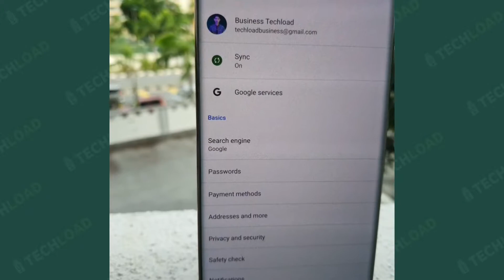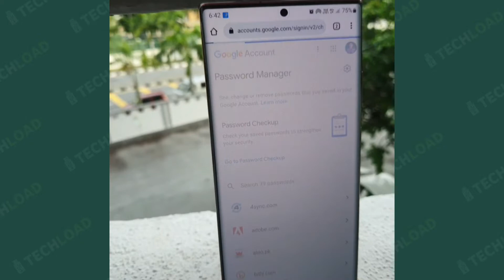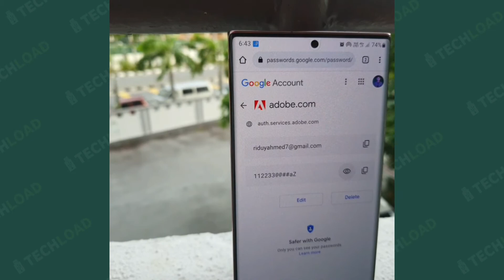password manager : আপনার মোবাইলে থাকা যেকোনো একাউন্টের পাসওয়ার্ড দেখুন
Topic Cover :↓

যেকোনো একাউন্টের পাসওয়ার্ড দেখুন
কিভাবে গুগল একাউন্টের পাসওয়ার্ড চেঞ্জ করবো
কিভাবে জিমেইল একাউন্টের পাসওয়ার্ড দেখবো
জিমেইল একাউন্টের পাসওয়ার্ড কিভাবে দেখবো
গুগল একাউন্টের পাসওয়ার্ড ভুলে গেলে কি করব
জিমেইল একাউন্টের পাসওয়ার্ড ভুলে গেছি
জিমেইল একাউন্টের পাসওয়ার্ড ভুলে গেলে কি করব
নগদ একাউন্ট পাসওয়ার্ড
জিমেইল একাউন্টের পাসওয়ার্ড কিভাবে বের করব
কিভাবে জিমেইল একাউন্টের পাসওয়ার্ড রিসেট করব
যেকোনো একাউন্ট এর ভুলে যাওয়া পাসওয়ার্ড কিভাবে বের করবো
password
password manager
password manager comparison
password managers
show facebook password